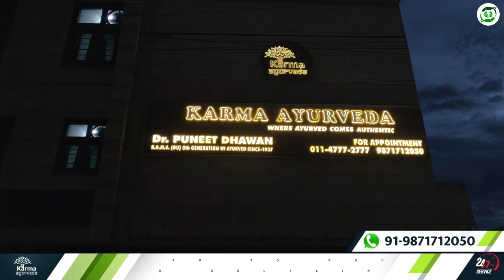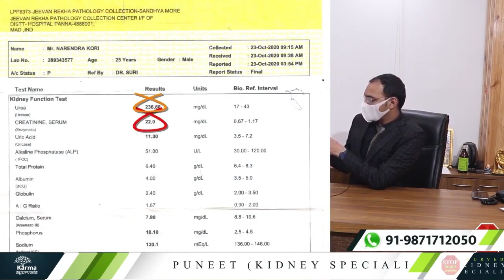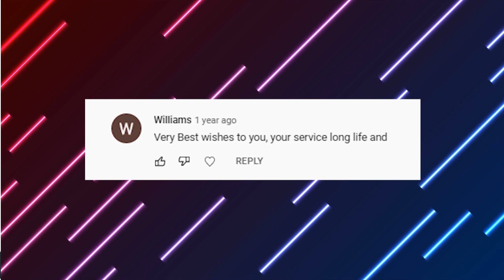kya kidney rogi oats kha sakte hai I oats for kidney patient I Diet for kidney patients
Today, in this video of our channel, Kidney failure treatment, we will tell you about oat’s benefits.
The increasing trend of living an active lifestyle has changed the dietary habits of so many people in the world. Nowadays, people take time to think about what they should eat to keep themselves healthy and fit. The number of kidney patients is increasing daily for many reasons, and diet is one of the most common causes. You might be aware of oat benefits and diet for kidney patients. Oats are counted as a healthy breakfast for everyone, especially oats for kidneys. But kidney patients should keep the following points in mind before buying oats.

If you are taking kidney treatment naturally, then you should buy oats that are less in phosphorus, potassium, and sodium.
Kidney patients need to buy oats after reading their additive preservatives because not everything is healthy for kidneys.

The following are the benefits of oats for kidney patients.

Control high cholesterol level
Regulate elevated blood sugar level
Helpful in reducing weight
Heal constipation
Keep blood circulation

But remember that kidney patients cannot eat anything until their doctor advises them. Kidneys are the organs that sift and excrete toxins from your body, so it is vital to keep them healthy and fit. Due to any reason, when kidneys stop working, they develop a lot of health problems. So, try not to do anything that harms your kidneys. If you or anyone from your known is suffering from kidney-related problems, then take Ayurvedic kidney treatment from Karma Ayurveda.